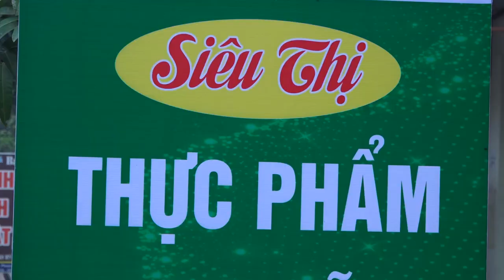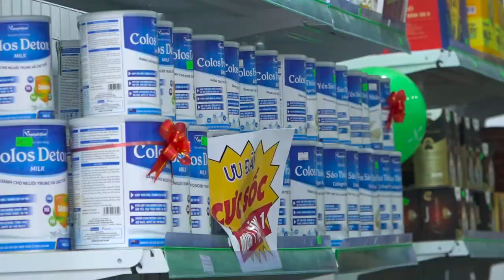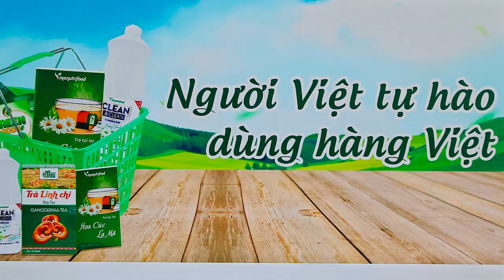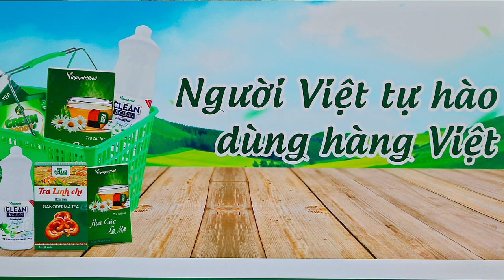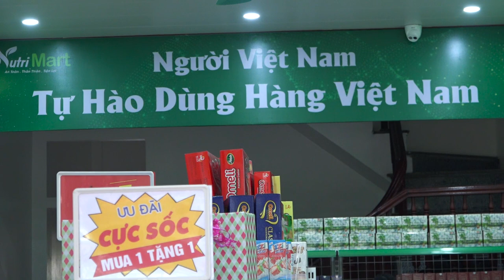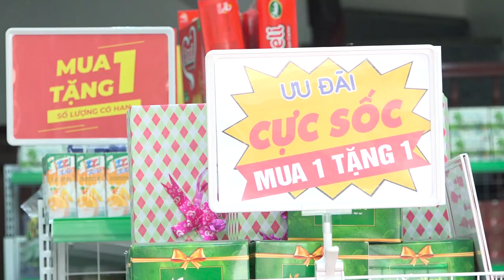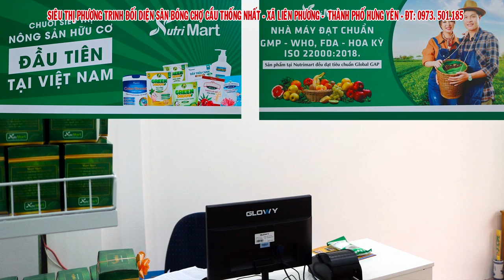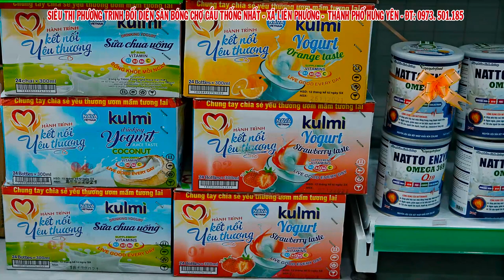Khai trương siêu thị Nutri Mart phương trinh xã liên phương thành phố hưng yên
Khai trương siêu thị  Nutri Mart phương trinh, xã liên phương thành phố hưng yên, siêu thị đối diện sân bóng ,gần chợ cầu thống nhất, vị trí rất đẹp cho siêu thị